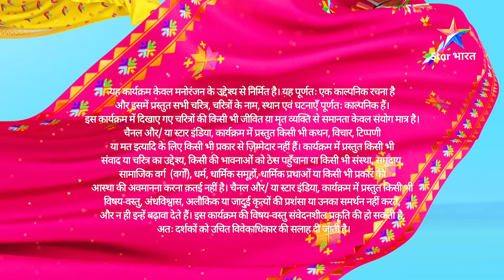EPISODE 14 Part 2 | Kaal Bhairav Rahasya Season 2 | Bhagwan Ka Dand || काल भैरव रहस्य 2